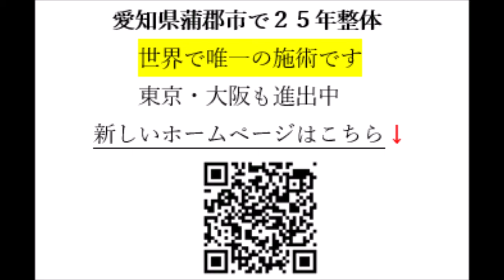【幸田町 蒲郡市 整体】脳幹の衰え 光が眩しい 自律神経 脳神経 脳幹調整